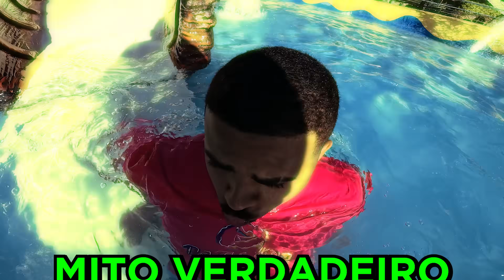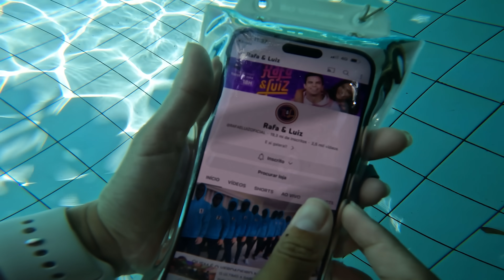DESMASCAREI 24 MITOS DO PARQUE AQUÁTICO EM 24 HORAS!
Nós passamos o dia inteiro desmascarando mitos em um parque aquático enorme! Superamos vários desafios e muitas coisas bizarras aconteceram!